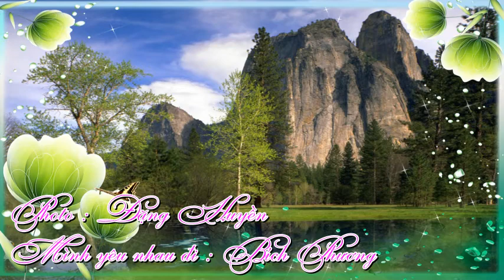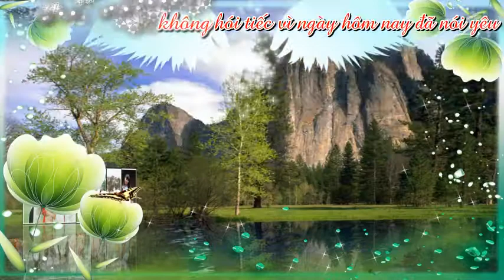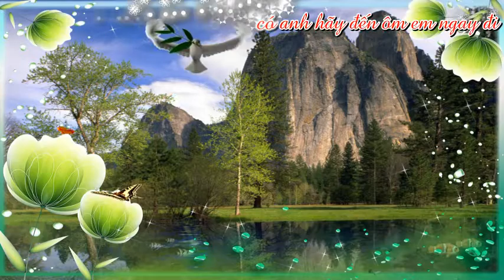Mình yêu nhau đi - Bích Phương [ Vietsub - Kara HD ]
Lyric

Hình như anh có điều muốn nói
Cứ ngập ngừng rồi thôi
Và có lẽ anh không biết rằng em cũng đang chờ đợi

Ở cạnh bên anh bình yên lắm
Anh hiền lành ấm áp
Cứ tiếp tục ngại ngùng thì ai sẽ là người đầu tiên nói ra

Chorus1
Hay là mình cứ bất chấp hết yêu nhau đi
Hay để chắc chắn anh cứ lắng nghe tim muốn gì rồi nói cho em nghe
một câu thôi
1, 2 ,3, 5 anh có đánh rơi nhịp nào không?
Nếu câu trả lời là có anh hãy đến ôm em ngay đi
Em đã chờ đợi từ anh giây phút ấy cũng lâu lắm rồi
Và dẫu cho mai sau có ra sao
Thì em vẫn sẽ không hói tiếc vì ngày hôm nay đã nói yêu

Chorus2
Cho dù ta đã mất rất rất lâu để yêu nhau
Nhưng chẳng còn gì ý nghĩa nếu như chúng ta không hiểu nhau,
Và muốn quan tâm nhau, phải không anh?
Và em xin hứa sẽ mãi mãi yêu một mình anh
Cho dù ngày sau dẫu có nắng hay mưa trên đầu
Em chẳng ngại điều gì đâu chỉ cần chúng ta che chở nhau
Có anh bên em là em yên lòng
Kể từ hôm nay em sẽ chính thức được gọi anh: Anh yêu.